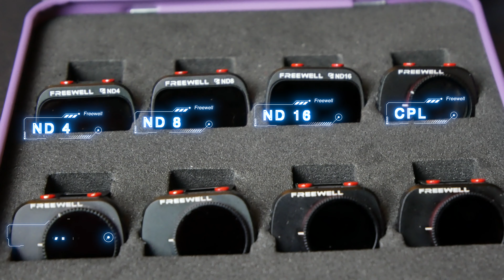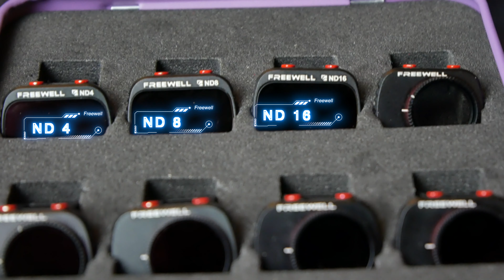DJI Mavic Mini / Mini 2 ND Filtre Kullanımı | Drone ND Filtreleri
Bu video da Mavic Mini ve Mini 2 için kullanabileceğiniz Freewell ND Filtrelerinin neler olduğu, nasıl kullanıldığı ve bu filtrelerin incelemesini yaptık. Keyifli Seyirler.